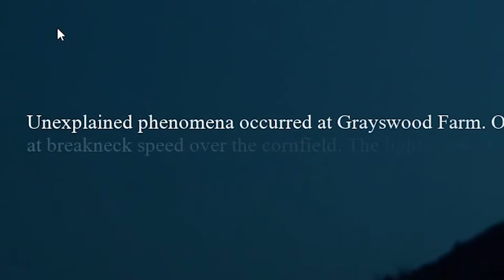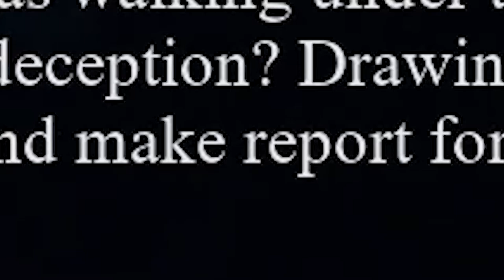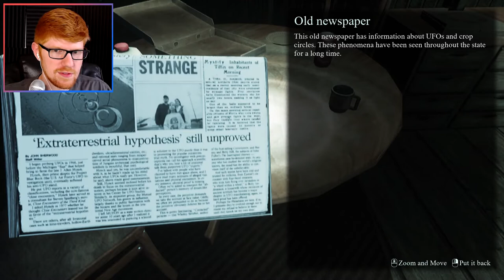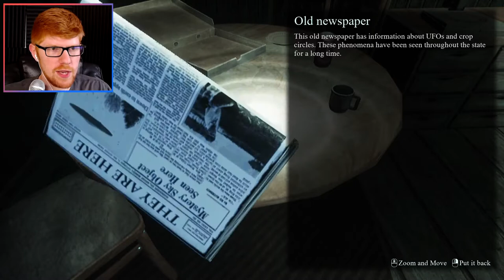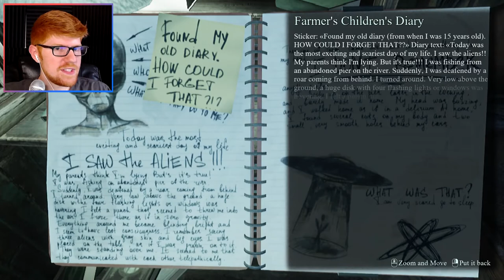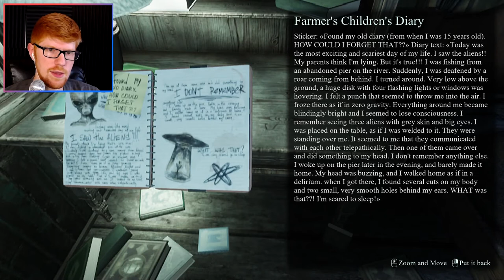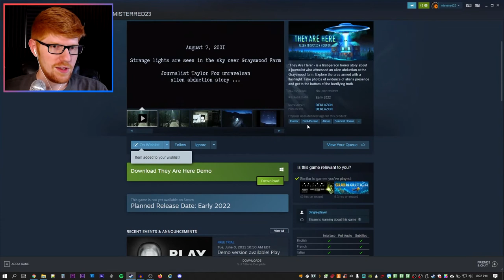The Aliens are Coming! || MisterRed Plays They Are Here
You remember the X-Files? Well what if it were a video game? And what if we got abducted by aliens or something? These are just a few of the questions you can expect to be answered in another exciting episode of MisterRed Plays, exclusively here on YouTube.

Also, please excuse the crudeness of the camera. I was using a different webcam than I usually do, so it looks awful, and the game was graphically intense, so that starts out looking bad as well. It's a whole mess, but still fun!